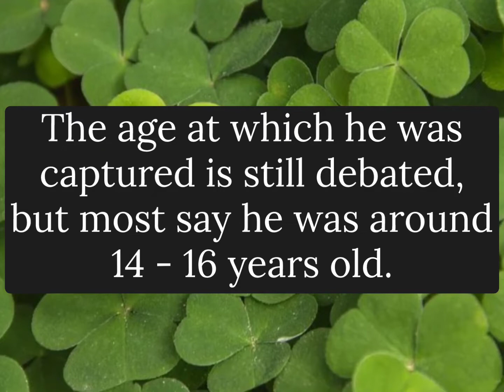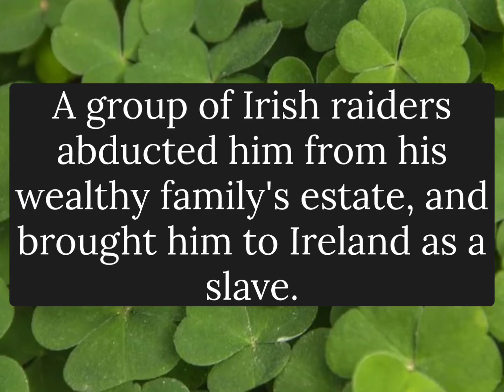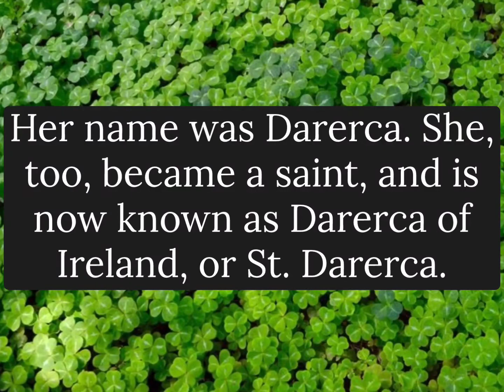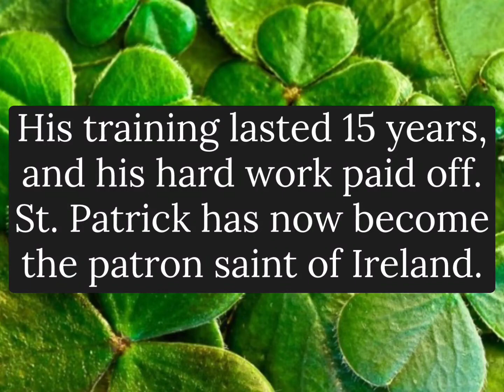8 Interesting Facts You Didn't Know About St. Patrick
Hello! Because St. Patrick's Day is just around the corner, I thought it would be nice to share some interesting facts about the patron saint of Ireland, St. Patrick, with you. Enjoy the video!